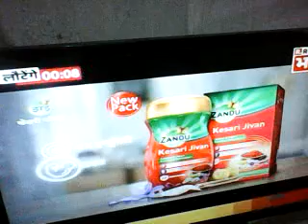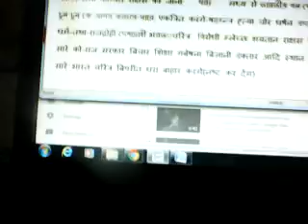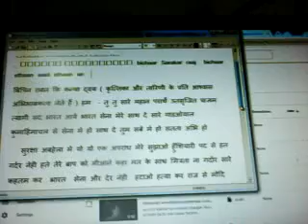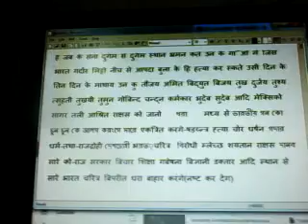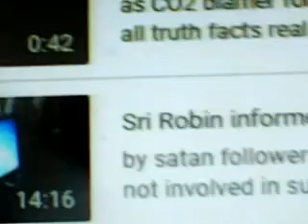श्री राजाधिराज कि दाबि धर्म राज ज्ञान सुय यज्ञ किसि को अधिक सज्जन पन्डित पर्रार्थे उत्सृजित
भारत आर्य्य बीर सेनानी  साह्सी सेना और मत ना बुलाओ  !!!कापुरुश्ता छोड़ के उ्ठ उठ पड़ कायार भाब परित्याग कर मोदि आदो को आप्ना प्रभु शिक्ष अतमीय स्वजन ना भाब्ना एम अति घोर अशुभ अमंगल दाता सब के लिये घोर अकल्य़ान कर मार बम्घ लेपःइस्त घोप्ड़ी किदुषमन बेइमन म्लेछ्चा गन गनिक उन सब के राक्षस फाजिल बच्चे  बेते  बेती गन को  जाग जाग जाग

 मोदि आदि राक्षस गन कि हत्याकर जिस तरा श्री कृष्न जी ने कहे आत्मीय बध कर ए सब तेरे हि दुष्ट नरक भेज्न कारी देर हट्याकर
कामिनी बेम्गली लेफ्तिशःत राक्शस असुर फाजित्ल कुमार गन कि परिहास मामी बुडी तेरे फाक्किंघ बेटा मैने ले के आय गया माम्मी मोदि मित्रा राक्ष स राक्शुसी  हमे उपदीष्ट कर रह‘ँ मादर चोद यो महान किस परिस्थिति मे लिये हो एक असहाय आत्म अकिस युद्ध जहाज आमेरिका कि गधे जय बेदो चुदोक्र्य़ात कि कल्पना कि बाहर उन के देश से चोअराइ बनाइ जा रह रहे राक्षस किस मह्ना छलना से एस हत्या सि डि एस कि आत्मा गायेब कर देना सब हि माया राक्षस प्रेम माया मायाबी शक्ति शिक्ष देना हि हुया गर्ध्बब राजा गोँयार खोपड़ाउर भि खारप भारत राक्शस बने चुदि जी गुदी गुद मे राक्षस कि काता मुन्द बड़ाइ राक्षस समाज कहे रहे हिंसा कै गुना द्य्र्बुद्धु बड़ा जा सक्ते बजुर लोग कहे रहे नेते भिधान चन्द्र कि अराक्षस गधे बच्च शिर काताके एक हि डाक्तर बबौ श्री रोबिन जी से अश्विनी कुमार गजानान बन जाना ठिक रहे अजय कुमर मैत शाह मोदि आदि आपन गुमाम्मी राक्शुसी चोद फेर गुद रसे सथिक रुप्से प्रोथित कर दिया जाय प्रबुद्धत्व राशस शास्त्र मे गर्जे यायेगा  बखरा बुद्धि भ्ह्या भय कर माता अदि को उत्तम बुद्धि सुरक्षा ननद दिल सकेग अज्सि जयन्त कुमर चुदोज्योत  मिनोज्योत   चुदाम्ग्शु गन बहुत तुजित तुषार तुर्ज्य दुर्जय आदि बहुत   सुब्रत राक्शस  बहुत खुशी लेंगे कहे रहे मोदि जि के साथ मधु चोप्ड़ा गुद र्स मे प्रथित होने बहुत फाय्दा पन हो जायेगा  प्रधाना चुदिका राक्श्सुई कन्या दाम्भिका गर्बिता पिता गुद रसे सथिक रुप्से प्रोथित कर दिया जाय प्रबुद्धत्व राशस शास्त्र मे गर्जे यायेगा

कामिनी बेम्गली लेफ्तिशःत राक्शस असुर फाजित्ल कुमार गन कि परिहास मामी बुडी तेरे फाक्किंघ बेटा मैने ले के आय गया माम्मी ज्ञानी धर्म मान्ते हो ज्ञान धर्म यज्ञ जिस को श्री सुन्दर त्यागी बीर उपाधि दान राजा कर सक्ते है केबल श्री सुन्दर बीर राज कुमार बिपिन रावत कि राक्षस शयतान से पराजित होने मे धर्म राज मे ग्लानि सुचित पुन कर दी आ जाओ  श्री राजाधिराज कि दाबि राज सुय ज~झान सुय किसि को अधिक सज्जन पन्डित पर्रार्थे उत्सृजित ज्ञानी धर्म मान्ते हो आ जाओ
 इस स्व घोषित किस अधिकार  राज धर्म ज्ञान  होने कै हिम्मत  कर्ते है इसि लिये महान गन यो यो केबल भारत यी हो है उन को मानय़्ता देने मे कै दुबिधा नेही ह्गी केबल स्यत्नागर्दर लोगोन कि जिस जिस भरत चरित्र इस देश नाम धम महत्व आदि पता नेहे एल अब ल्य़ान्ड  को हि पता नेही है इस्लिए मैन उन सब के लिये जन गन मन अधिनायक कहे तो सुरक्षा राक्षास आदि अशुभ अदृश्य शक्ति से बचाओ के लिये है  बिपिन राबत कि कन्या द्वय ( कृत्तिका और तारिणी के प्रति आश्वास अभिभाबकत्व लेते हैँ ) हम  - तु तु सारे महान परार्थे उतसृजित प्राज्ञम    त्य़ागी सद भारत आर्य भारत सेना मेरे साथ दे सारे गाड़ओयाल कुमाहिमाचल से सेना मे हो साथ दे तुम सबे मे हो सतता अभि हो
   सुरक्षा अबहेला मे यो यो एक अपराध मेरे सुझाओ हुँशियारी पद से हत गर्दर नेही हते तेरे बाप को मीआने कहा मत के साथ मित्रता ना गर्दार सारे कहतम कर  भारत  सेना और देर नेही  हटाओ हत्य़ा कर राज से मोदि अजय कुमार आदि राक्षस  क्याय्से रज कर्म चारी  भारत नामक भग्बत देश कि मर्य़्यदा  उलम्ख्ह्न किये मोदि अजय अमित अजित दोभाल चुदुनाथ आदि   के लिये राखना हि अभिहाप हुयाहै  भारत एक रत्न खुया है जब कै सेना दुर्गम से दुर्गम स्थान भ्रमन कर्ते उन के गा~ऒ मे जिस भारत गर्दार मिट्टॊ नीच से आपदा बुला के हि हत्या कर स्कते उसी दिन के तिन दिन के माथाय उन कु तौजय अमित बिद्युत बिजय तुख दुर्जय तुश्य त्सुहती तुखयी तुमुन गोबिन्द चन्द्न कर्मकार भुदेब सुदेब आदि मेक्सिको सागर तली आश्रित राक्षस को जानो    ধরা       मध्य से ভারতীয় গন কো চুন চুন কে আলগ করংগে সারে एकत्रित करंगे-षड़य्न्त्र ह्त्या चोर धर्षन গদার धर्म-तथा-राजद्रोही দেশদ্রোহী भরত्चरित्र  বিरोधी म्लेच्छ शयतान राक्षस দানব सारे को-राज सरकार बिचार शिक्षा गबेषना बिज्ञानी डक्तार आदि स्थान से सारे भारत चरित्र बिपरीत धरा बाहार करंगे(नष्ट कर देंग)
as CO2 blamer for climate changes thus all truth facts real cause factors suppressers as they are Satan witch Evil Devil captured in all such humanity saving spheres in UN top developed countries  government leaderships Executioners Judicial investigation Military commands scientism, digitalis politicians statesmen ships  media persons  Religious people , Christianity where to say about Islam as humanity annihilators team as also  nature earth sea sky human anima birds etc.  body inner disturbing  capacity why they are only Global warmer, Climate changer volcanoes eruption causer  , oceanographer , NOAA, NOC, NIH CDC ,UK Royal Society People , USA UK Australian Indian  Meteorologist Geologist digitalis mass killer as humanity rest creature  annihilator  cum nature damager through undersea route to enter  r Indian cult Hindutva  ath inner most  gravitational  core centre of gravity cum all creatures common psychosomatic field capturers as centre of gravity chanegrs creators with piled stocked stuffs redy made magnetic fields  WHO BURNING OUT Indian race nationalism racism  is demoniacally  name taking of Raja or deity devas